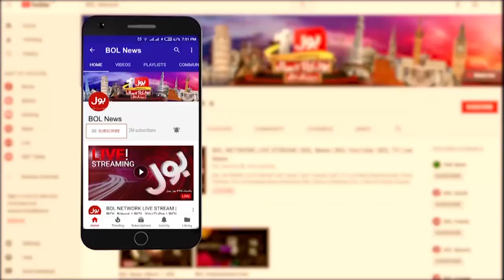Supreme Court Cases Details | Chief Justice Latest News | Breaking News